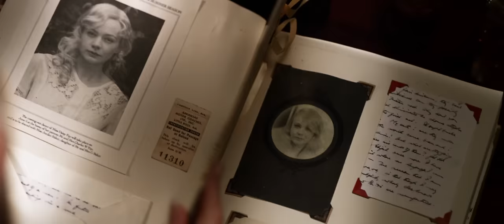Il Grande Gatsby - Il Trailer Ufficiale Italiano | HD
Il Grande Gatsby, dal 16 Maggio al cinema.

Dal talento creativo, unico nel suo genere, dello scrittore/produttore e regista Baz Luhrmann, arriva il nuovo adattamento per il grande schermo del romanzo di F. Scott Fitzgerald The Great Gatsby ( Il grande Gatsby ).  Il regista creerà la sua personale interpretazione visiva di questo classico della letteratura portando alla vita il periodo storico, in una maniera mai vista prima, in un film che vede protagonista Leonardo DiCaprio.
"Il Grande Gatsby" narra la storia di un aspirante scrittore, Nick Carraway che lasciato il Midwest Americano, arriva a New York nella primavera del 1922, un'epoca in cui regna la dubbia moralità, la musica jazz e la delinquenza. In cerca del suo personale Sogno Americano , Nick si ritrova vicino di casa di un misterioso milionario a cui piace organizzare feste, Jay Gatsby, ed a sua cugina Daisy che vive sulla sponda opposta della baia con il suo amorevole nonché nobile marito, Tom Buchanan.  E' allora che Nick viene catapultato nell'accattivante mondo dei super-ricchi, le loro illusioni, amori ed inganni. Nick è quindi  testimone, dentro e fuori del suo mondo, di racconti di amori impossibili, sogni incorruttibili e tragedie ad alto tasso di drammaticità. Uno specchio fedele dei nostri tempi moderni e delle nostre quotidiane battaglie.

Il candidato all'Oscar® DiCaprio ("J.Edgar," "Aviator") interpreta Jay Gatsby, con Tobey Maguire nel ruolo di Nick Carraway; il candidato all' Oscar® Carey Mulligan ("An Education") e Joel Edgerton sono Daisy e Tom Buchanan; Isla Fisher e Jason Clarke sono Myrtle e George Wilson; l'esordiente Elizabeth Debicki è Jordan Baker.  La leggenda del film indiano  Amitabh Bachchan interpreterà il ruolo di Meyer Wolfsheim.
Il candidato all'Oscar® Luhrmann ("Moulin Rouge!") dirige il film in 3D da una sceneggiatura, scritta a quattro mani con il suo assiduo collaboratore Craig Pearce, tratta dal romanzo di Fitzgerald. Luhrmann è produttore, insieme a Catherine Martin, al premio Oscar® Douglas Wick ("Gladiator"), a Catherine Knapman e Lucy Fisher
 I produttori esecutivi sono il premio Oscar® Barrie M. Osborne ("Lord of the Rings -- Return of the King") e Bruce Berman.
La due volte premio Oscar® per la produzione ed i costumi, Catherine Martin ("Moulin Rouge!") partecipa alla progettazione e alla produzione. Il montaggio è di Matt Villa, Jason Ballantine e Jonathan Redmond, ed il direttore della fotografia è Simon Duggan. La musica è di Craig Armstrong.
Warner Bros. Pictures presenta, "The Great Gatsby" un film di Baz Lhurmann, in associazione con Village Roadshows Pictures, A&E Television, Bazmark/Red Wagon Entertainment Production